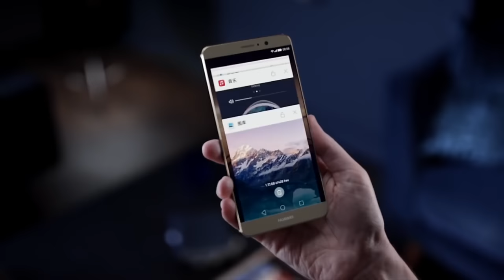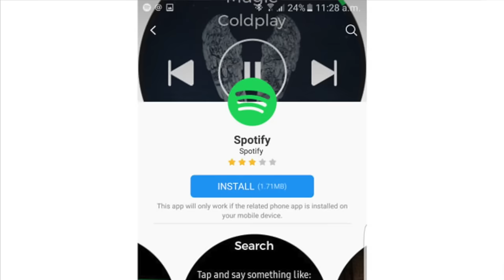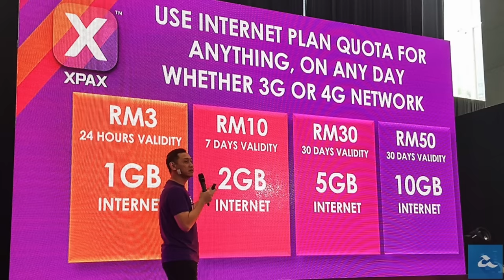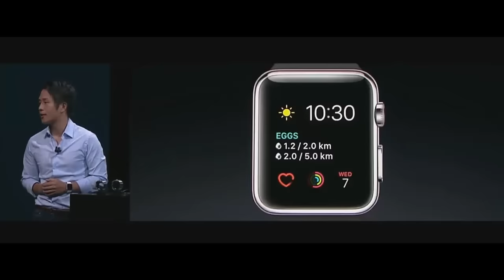Mingguan Amanz - Huawei Mate 9 Pro, Facebook Live Audio, Kad Prabayar PlayStation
Minggu ini menyaksikan LG memulakan pengumuman CES 2017 mereka dengan pengenalan sejumlah telefon pintar dibawah siri-K, selain sebuah telefon pintar dengan sokongan stylus. Kesemuanya hanya diumumkan untuk pasaran global, dan tidak diketahui lagi penawaran spesifik mengikut pasaran.

Di Malaysia pula, beberapa peranti baru turut dilancarkan, termasuk Huawei Mate 9 Pro, HTC Desire 10 Pro, HTC A9s, dan juga komputer riba HP Spectre x360 baru yang hadir dengan cip pemprosesan Kaby Lake.

Dalam arena telekomunikasi, Celcom telah menawarkan Xpax dengan pemasaran yang dinamakan NoKelentong - menawarkan satu pelan yang lebih mudah difahami tanpa pembahagian mengikut penggunaan. U Mobile turut menawarkan data tambahan sehingga 3 kali ganda untuk pengguna prabayar, selain turut telah mula menawarkan sokongan pembelian aplikasi menggunakan kredit prabayar atau pascabayar.

Dan dengan cuti penghujung tahun, pihak Valve telah mula menawarkan potongan harga untuk pelbagai permainan di Steam. Bercakap dalam arena sama, kini Sony telah mula menawarkan kad prabayar PlayStation di rangkaian 7Eleven seluruh negara.